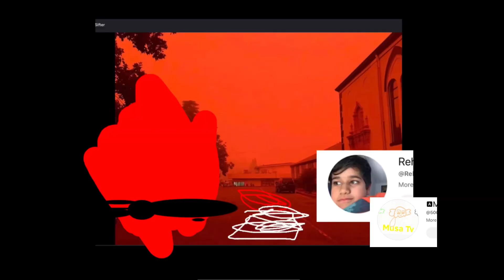Getting ride of bad user #3